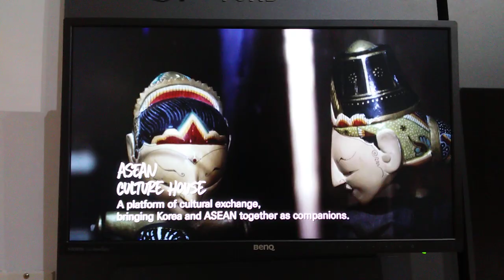한국아세아 홍보영상 모습2